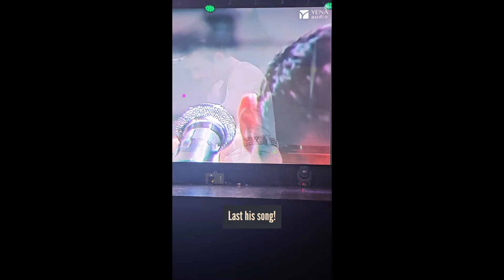03 - PM Episode : Don't Miss This! Peter's Side-Splitting Appearance on The Freddie Show